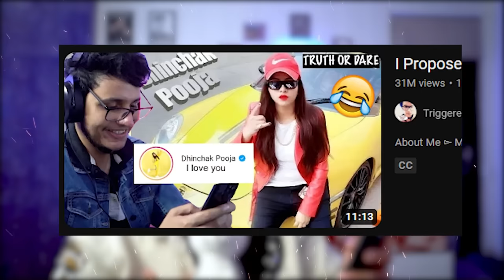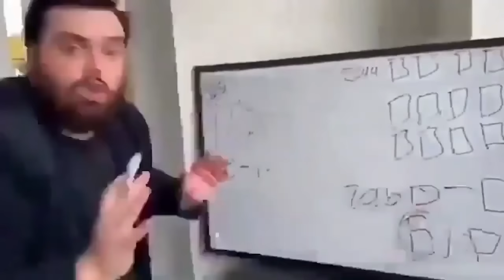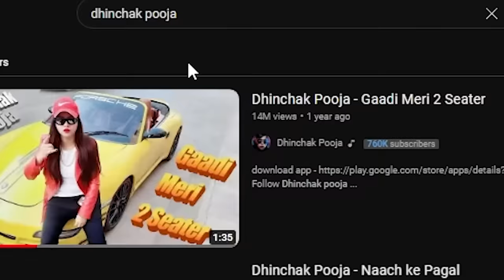Friendship Over with Dhinchak Pooja😤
Dhinchak Pooja said some weird things about me. So today we review that and some other memes as well.